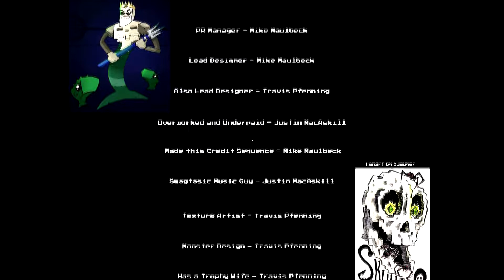Astro Plays Paranautical Activity Ep 9 - OH JOYFUL DAY!